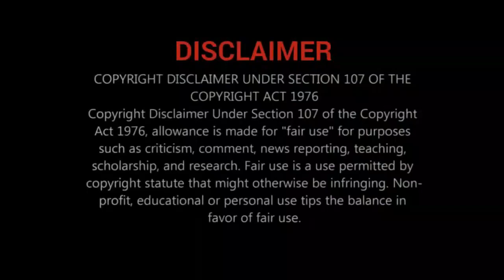Eswaran Premiere on Vijay TV | Master Chief Telecast time | Eswaran Download Link | Cine Tamil